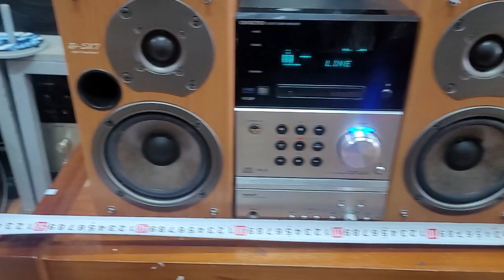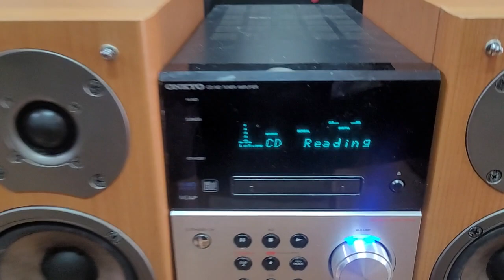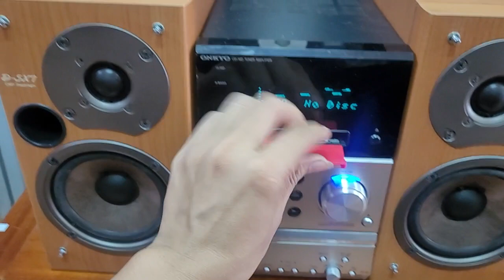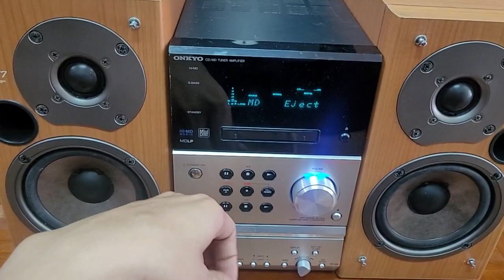Dàn onkyo fr b8 giá 1.900.000 nghe bolero hay mà rẻ.lh 0979891682 & 0966594581